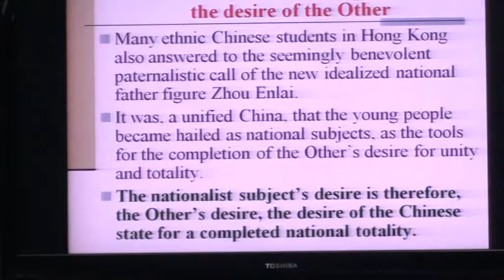中國民族主義clip6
香 港 人 文 哲 學 會 、 香 港 政 治 研 究 學 會 、 香 港 基 督 徒 社 關 團 契 合 辦
香 港 民 主 政 治 發 展 講 座 系 列 三 第 四 講
通 過 保 護 釣 魚 台 運 動 分 析 中 國 民 族 主 義
講 員 ：司 徒 薇 教 授（ 香 港 大 學 比 較 文 學 系 助 理 教 授 ）
講 座 簡 介 ： 本 講 座 試 圖 通 過 拉 康 的 心 理 分 析 理 論 去 審 視 1 9 9 6 年 的 保 護 釣 魚 台 運 動 ， 顯 示 當 代 中 國 民 族 主 義 裡 一 些 未 被 意 識 到 的 政 治 與 文 化 想 像 的 問 題 ， 也 試 圖 說 明 三 個 心 理 分 析 對 於 民 族 主 義 的 見 解 。 本 講 座 首 先 闡 述 某 種 民 族 主 義 和 愛 國 情 懷 的 文 化 想 像 其 中 的 一 些 危 險 之 處 ， 當 中 的 一 個 重 要 問 題 就 是 民 主 與 愛 國 的 兩 難 關 係 。 民 主 是 要 保 護 和 允 許 主 體 性 可 以 平 等 和 自 由 地 體 現 ， 但 某 種 民 族 想 像 和 愛 國 情 懷 卻 倒 行 逆 施 ， 鼓 勵 人 們 放 棄 主 體 性 ， 去 當 「 完 成 他 者 需 求 與 大 義 的 工 具 」 。 困 在 其 中 的 心 理 糾 纏 是 怎 麼 一 回 事 呢 ？ 這 種 情 況 又 可 否 啟 發 我 們 深 思 現 代 民 族 主 義 和 民 主 思 想 之 間 的 主 體 性 拉 鋸 呢 ？ 其 次 ， 本 講 座 試 圖 通 過 心 理 分 析 去 了 解 1 9 9 6 年 保 護 釣 魚 台 運 動 領 袖 陳 毓 祥 之 死 ， 闡 明 我 們 可 以 如 何 識 別 他 的 民 族 想 像 裡 人 們 不 能 面 對 、 無 發 言 說 的 拉 康 式 真 實 。 第 三 個 問 題 是 要 利 用 拒 絕 、 否 定 ( d i s a v o w a l ) 等 心 理 操 作 概 念 ， 去 理 解 某 種 民 族 想 像 和 愛 國 情 懷 扭 曲 的 運 作 邏 輯 ， 並 了 解 它 們 如 何 通 過 否 認 和 拒 絕 他 者 的 心 態 去 運 作 。 其 實 ， 理 論 分 析 可 以 如 何 去 令 充 滿 憎 恨 的 民 族 想 像 去 理 解 被 迫 害 的 他 者 的 困 境 呢 ？ 沙 克 阿 蘭 米 岳 ( J a c q u e s - A l a i n M i l l e r ) 的 「 排 親 」 ( e x t i m a c y ) 概 念 ， 又 可 否 幫 助 我 們 從 被 歧 視 的 他 者 的 位 置 發 聲 ， 幫 助 介 入 民 族 想 像 和 愛 國 情 懷 的 心 理 問 題 呢 ？
主 持 ： 李 耀 強 先 生 （ 香 港 政 治 研 究 學 會 主 席 ）
日 期 ： 6 月 日 2 9 日 星 期 三